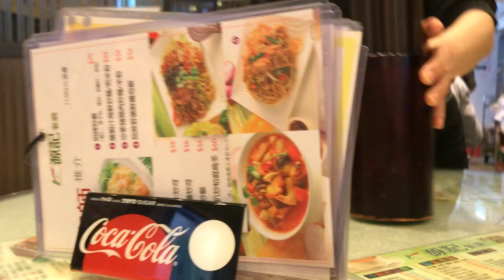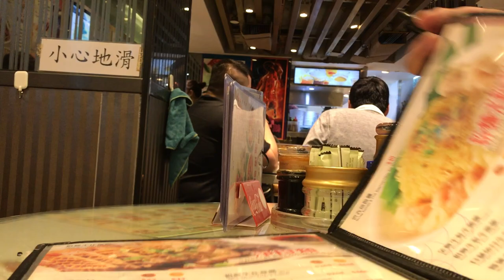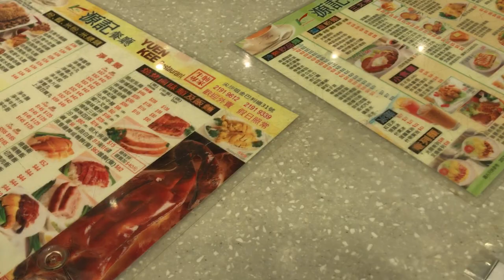ARCHIE UNEMPLOYED: [vlogs] LIVE FROM HONG KONG - Dump bags and order duck